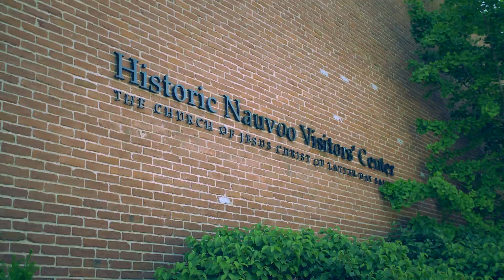Road trip sur la Great River Road : superbes paysages et vignobles à Nauvoo, Illinois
Promenez-vous dans un vignoble, explorez un site historique et profitez d’un sublime cadre naturel dans la petite ville pittoresque de Nauvoo, Illinois.

Bienvenue sur la chaîne officielle du tourisme aux Etats-Unis. Notre objectif est d'inspirer les voyageurs du monde entier à venir explorer les destinations les plus incroyables des Etats-Unis. Regardez nos vidéos pour découvrir ce pays comme jamais auparavant.